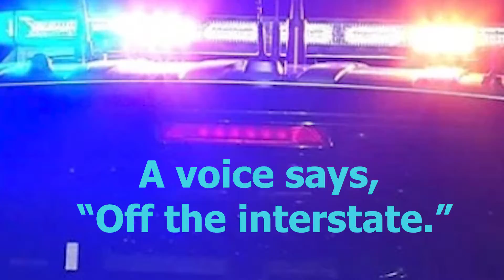Harry Muffs Disco - DUI Party (A Couple Beers) - [Official Live Lyric Video]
Harry Muffs Disco: half buffoon, half disco icon. In his live lyric music video for "DUI Party (A Couple Beers)", Harry weaves a disco music comedy of make believe in which he relives his dark years after being dropped by Sony. The Harry bass guitar sings in this live comedy disco song and showcases the arrival of a disco icon!

"DUI Party (A Couple Beers)":  Harry Muffs Disco
Edited By: Harry Ostrem

Sketch comedy and comedic funk disco (a new genre!) are married together on the Harry Muffs Disco YouTube channel. Harry has always felt like he was born 30 years too late, and after struggling for years in the Los Angeles music scene, he’s finally slipped out of reality and into his very own disco fantasy.  In Harry’s mind, it’s always 1981 and he’s just about to make it big!  Harry’s loving wife and friends empathetically support him as he navigates the struggle of fantasy colliding with reality.